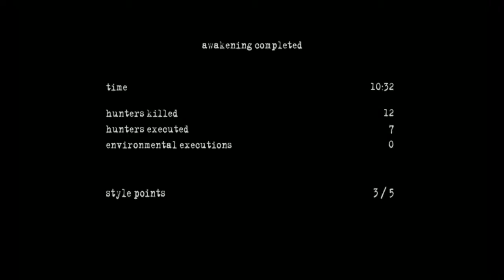Iznogoud : MANHUNT 2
Petit let's play sur MANHUNT 2

liké
commenté
partagé
abonné-vous ;)